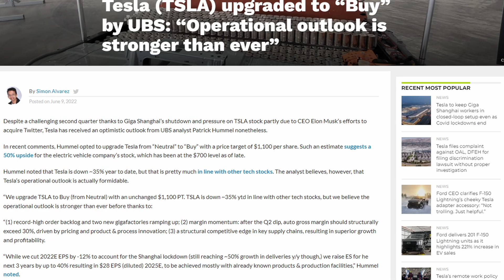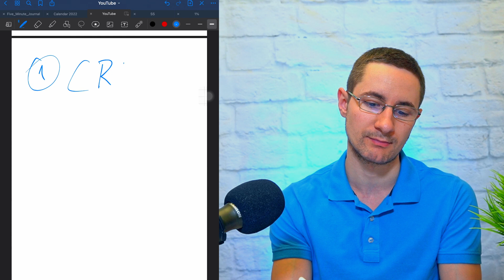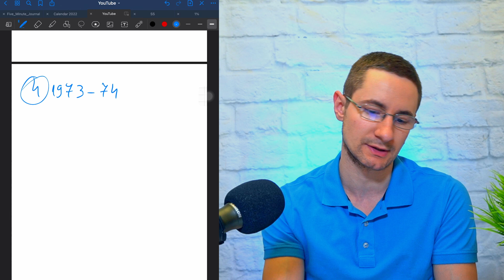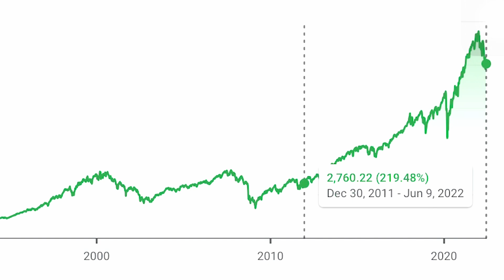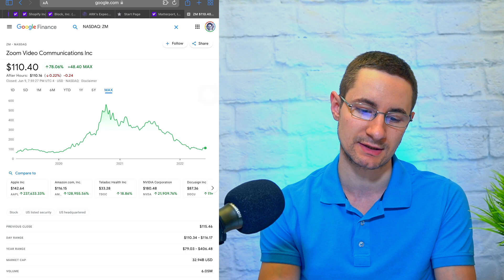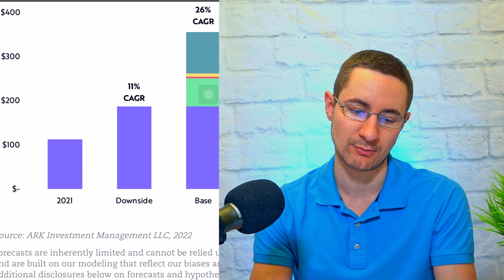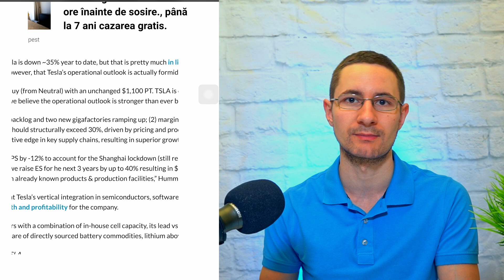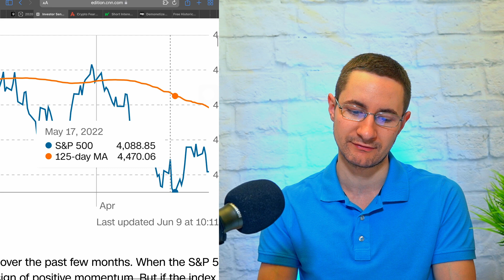CEL MAI BUN DECENIU PENTRU INVESTITII - Crash-uri, Actiuni, Crypto + Cum Zoom Poate Sa Creasca 900%+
⏱️ In acest video o vorbim despre:
- Investitii
- Actiuni
- Crypto monede

Marcaje de timp:
00:00 Intro
05:21 Crash-uri
09:18 Recuperari
13:20 Actiunea Zoom
23:26 Tesla
29:15 Crypto